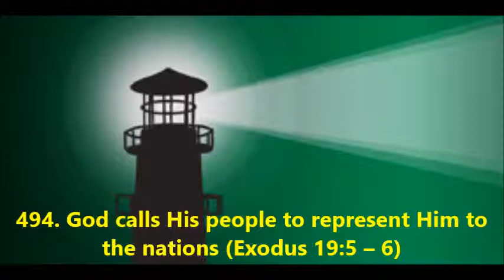494. God calls His people to represent Him to the nations (Exodus 19:5–6)